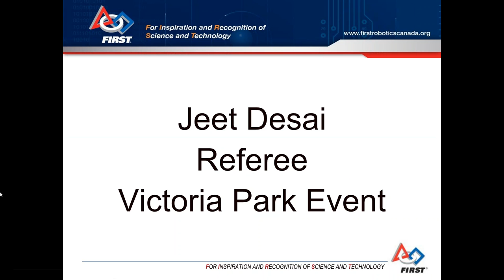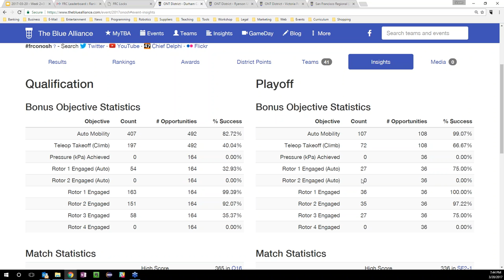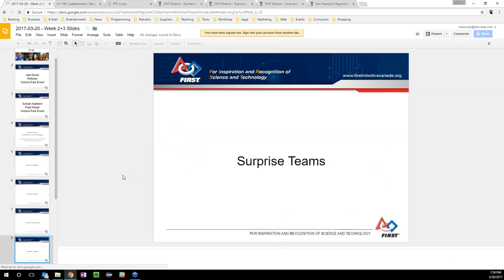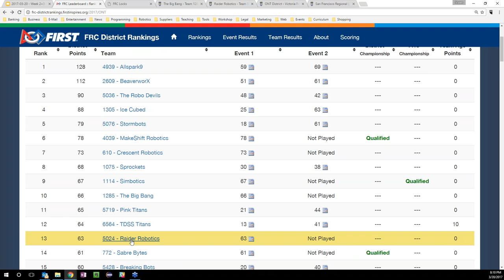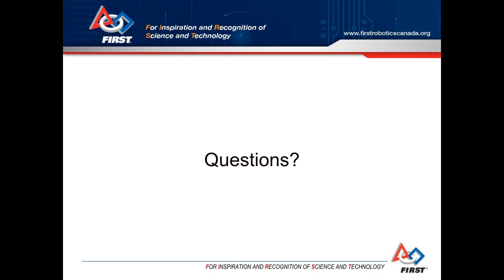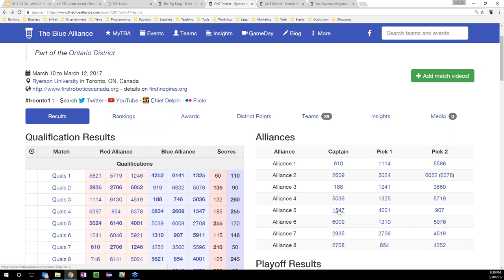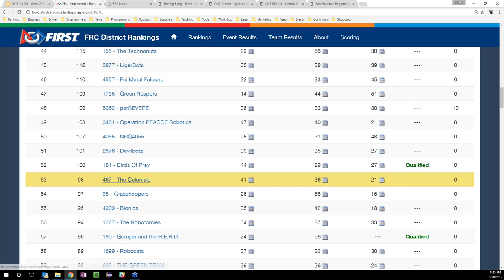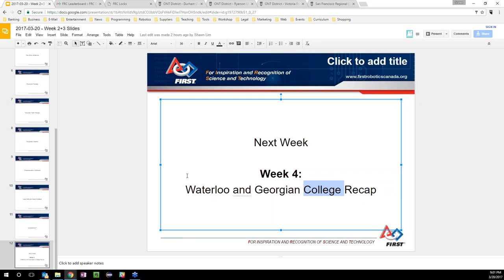Ask the Experts - Week 2 + 3 Recap and Successful Strategies (Mar 20, 2017)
Our expert panelists Jeet Desai (Referee @ Victoria Park), and Sohaib Nadeem (Field Reset @ Victoria Park) analyze the Ryerson University and Victoria Park Collegiate events. Find out who impressed and surprised during the first three weeks of competition in Ontario. Find out what strategies teams are employing, and who to look out for over the coming weeks.